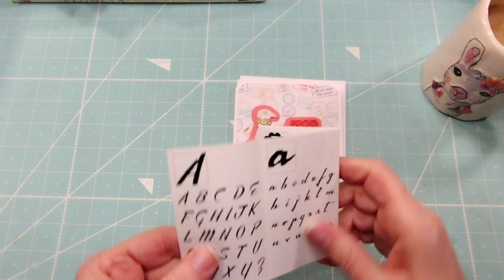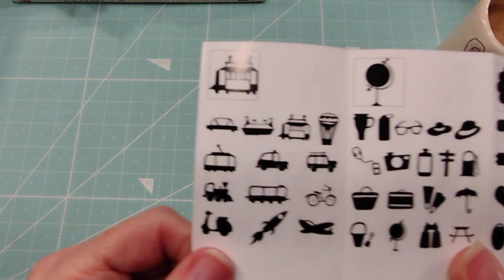Summer Birthday Card USING MAKING MEMORIES SLICE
Hi Friends!! Welcome or Welcome back! I truly appreciate it and I love to read and respond to your comments. It's such a great way to get to know each other and make new friends!
Love Ya! Roxy

Wiss 8" Pinking Shears

Silhouette Printable White Sticker Paper, 8.5"X11", 8 Count
Cricut Printable Sticker Paper for Scrapbooking
Futura Laser Dull Cover 80#

Prima Marketing 589974 Metallic Accents
Prima Marketing Prima Confections Watercolor Pans 12/Pkg-Vintage Pastel
Prima Marketing Watercolor Confections: Pastel Dreams
Prima Marketing Watercolor Confections Decadent Pies

Smead Self-Adhesive Poly Pocket 10/pk
AJ Sign Ultra-Thin Permanent Double-Sided Tape
Art Glitter Glue Adhesive 2 oz w/ Ultra Fine Metal Tip
Tombow MONO Permanent Adhesive Applicator, 1/3-Inch by 472-Inch

Tombow MONO Permanent Adhesive Applicator, 1/3-Inch by 472-Inch Refills
ATG Tape Glider Gun
Fabri-Tac Glue, Beacon
Elmer's Kraft Bond Glue Pen
E6000 Clear Glue
E6000 Clear Glue 2-pack
RedLine double sided tape 3 pack
Scor-Pal double sided tape

Snap Closure tool and Snaps set
Erasable Gel Pens 20 colors Par Koo
Ecopeco 24"x36" Cutting Mat
Misti Stamp positioning tool

Sizzix Big Shot Express 9 in.
Sizzix Standard Cutting Pads for dies
SIzzix Big Shot Machine 6 in.
Sizzix Big Shot Express Electric 6 in.
Kaitlyn Lizardi Travelers Notebook INSERT Thinlits Die set
Kaitlyn Lizardi Bigz L Travelers Notebook SIzzix Die
Tim Holtz Vagabond 2 Die Cutter

Tim Holtz Distress Ink Bundle

We R Memory Keepers Book Binding Guide
We R Memory Keepers Paper Punch
We R Memory Keepers Corner Chomper
We R Memory Keepers Crop-A-Dile Big Bite
We R Memory Keepers Score Board: Large

Fiskars SureCut 12 in. trimmer

Makeup Brush Set
Glitter Gold Atyou Copic Spica Pen
Crenova Laminator
Laminator pouches 100
Silhouette Cameo 4 w/Bluetooth Bundle
Silhouette Cameo 4 w/Bluetooth
Silhouette Cutting Mat 3 pack
Silhouette Cutting Blade 3 pack